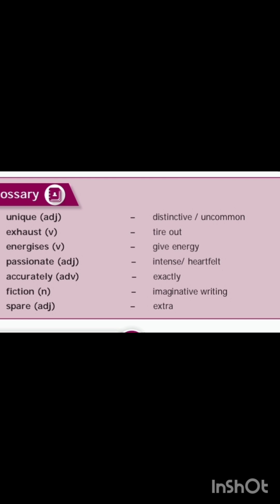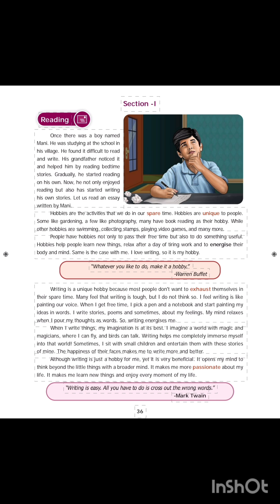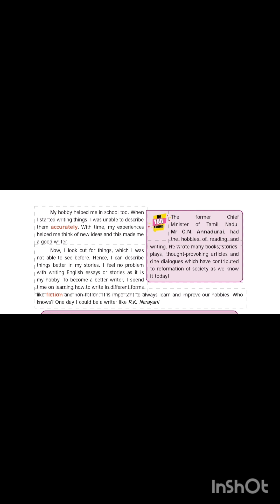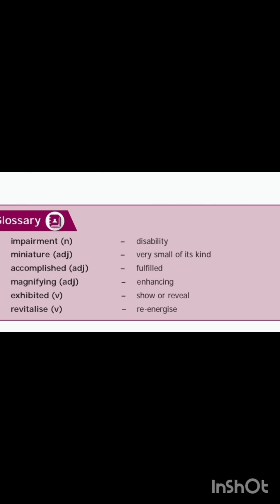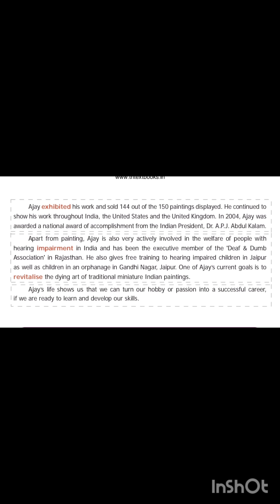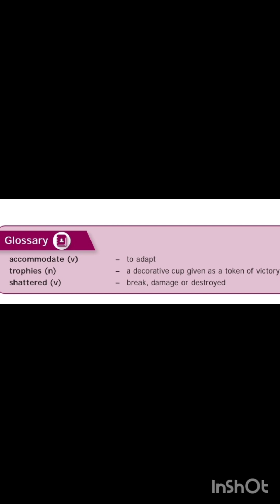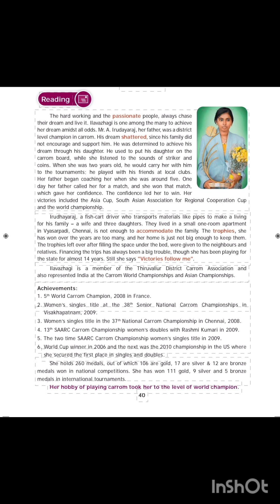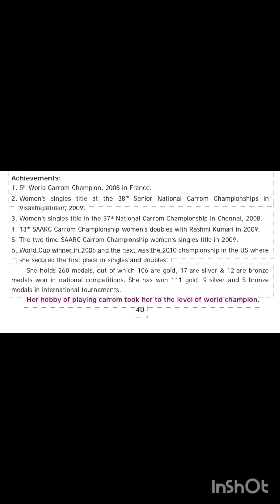8-stdEnglish ..UNIT -2 PROSE. HOBBY TURNS IN TO SUCCESSFUL CAREER,. SAMACHEER KALVI